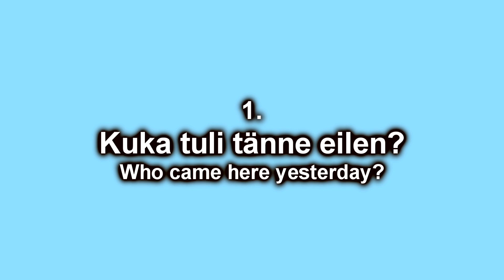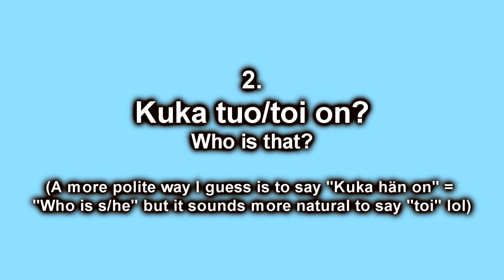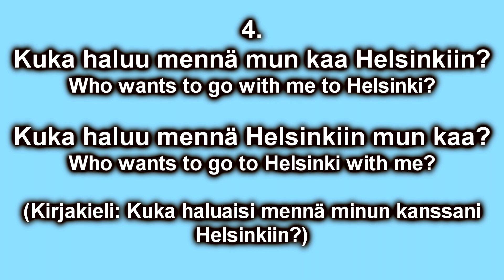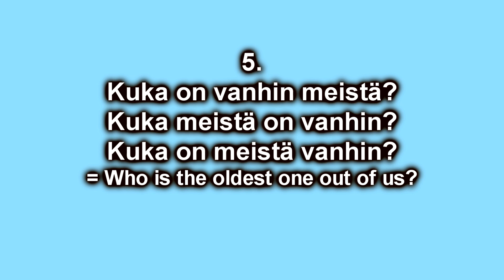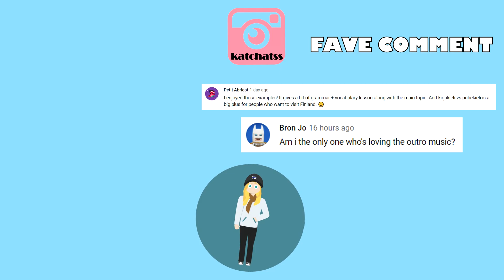Kuka / "Who" in Finnish | Finnish Question Words Part 2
In this video lesson I'll be teaching you a very common question word in Finnish: KUKA

♡ 📷 Social Media🐥 ♡

♥ KatChats ♥